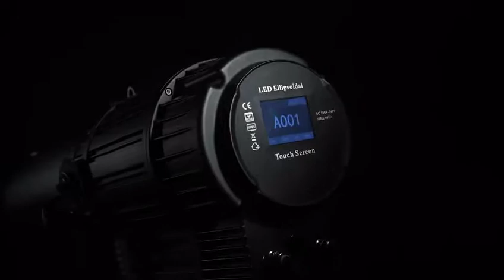400W LED profile spotlight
* 1 * 400W COB LED (RGBAL 5IN1)
* 50,000 hours life time and low power consumption
* Optimized high definition optical system for improved photometric performance and field uniformity
* Projector-quality, high contrast aspheric lens
* Glass reflector that removes greater than 90% infrared radiation (heat) and reflects greater than 95% of visible light
* Input Voltage:AC100-240V 50/60Hz
* Power Consumption:520W
* Beam Angle: 15°to 30°
* Fully Tuneable from 2,700 to 12,000K
* Zoom Function: Auto zoom by DMX
* Shutter controlled by DMX (auto cutting to any shapes)
* Die casting aluminum housing design
* 4 kinds of dimming curve
* Dimming Frequency: 500HZ - 25000HZ optional
* Strobe: 1-25times/sec
* High-quality optical system, glass reflector
* 5/22 DMX channels
* Control Protocol: RDM / DMX , Auto run and Master/Slave control system
* LCD with touch screen
* Low noise fan integrated with copper liquid cooling system
* IP65 protection rating
Specifications：
*Input Voltage:AC100-240V 50/60Hz
*Power Consumption:520W
*Net Weight: 16.7kg
*Gross Weight: 20kg